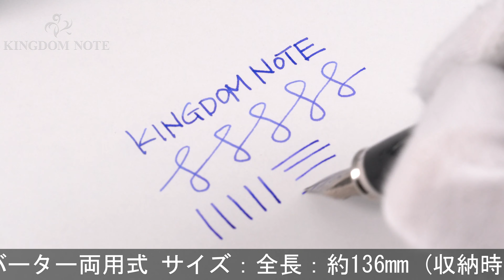S.T.Dupont エス・テー・デュポン 万年筆 フィデリオ ブラック/パラディウム F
外観多少スレ･小キズ、ペン芯小アタリ等見られますが、総じて概ね程度良好なコンディションです。生産終了品

本体材質：金属にラッカー仕上げ
ペン先材質：14金
字幅：F(細字)
機構：カートリッジ、コンバーター両用式
全長：約141mm (筆記時)
胴軸径：約12mm
キャップ径：約13mm (クリップ除く)
最大径：約16mm (クリップ含む)
重さ：約35g
付属品：なし